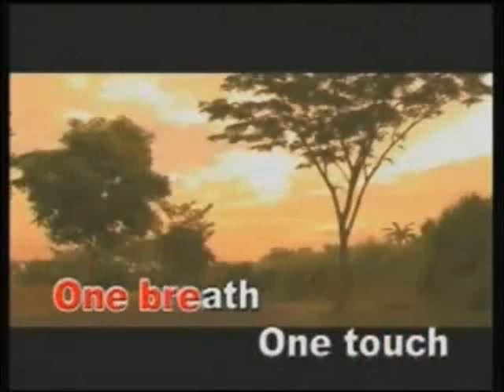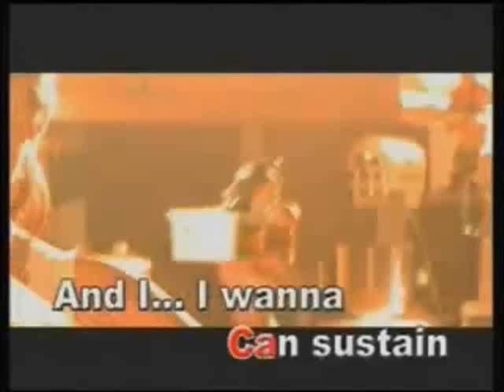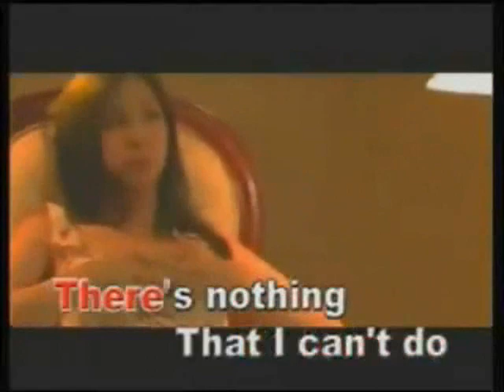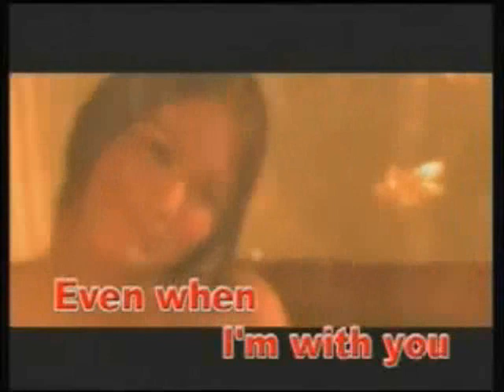One - Heart Evangelista Official Music Video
One By Heart Evangelista Video + Karaoke